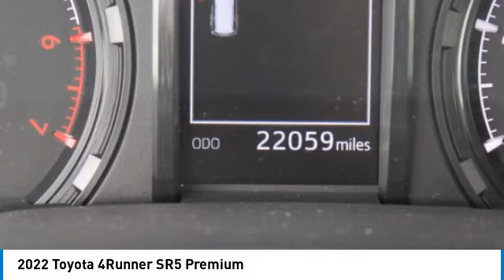2022 Toyota 4Runner 7012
2022 Toyota 4Runner SR5 Premium

Griffins Hub Chrysler Dodge Jeep Ram
5700 South 27th ST.

Complete 100% of your purchase online and we will deliver the vehicle to your home or business. Classic Silver Metallic 2022 Toyota 4Runner SR5 Premium GPS, Nav, 4WD, Black/Graphite w/Fabric Seat Trim, 17 6-Spoke Alloy Wheels, Apple CarPlay/Android Auto, Emergency communication system: Safety Connect with 1-year trial, Exterior Parking Camera Rear, Front fog lights, Garage Door Opener, Heated Front Bucket Seats, Moonroof Package, Moonroof w/Tilt Up &amp; Slide, Power driver seat, Radio: Premium Audio w/Dynamic Navigation, Split folding rear seat.brbrCARFAX One-Owner.brbrbrOdometer is 11879 miles below market average!brbrThis vehicle won't last long so visit us at Griffin's Hub, 5700 S. 27th Street in Milwaukee or schedule an appointment online and test drive it today!